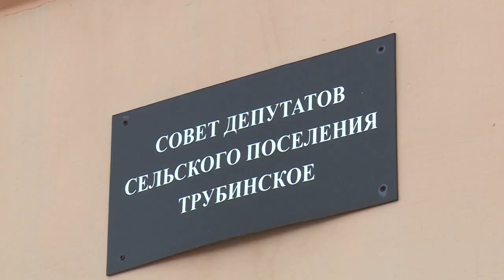Отчет о работе представил Глава с.п.Трубинское В.Углов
О развитии сельского поселения Трубинское рассказал его Глава Виктор Углов. Отчёт заслушал местный Совет депутатов. Основные средства бюджета муниципалитета в 2017-м году были направлены в сферы культуры, спорта и благоустройства.